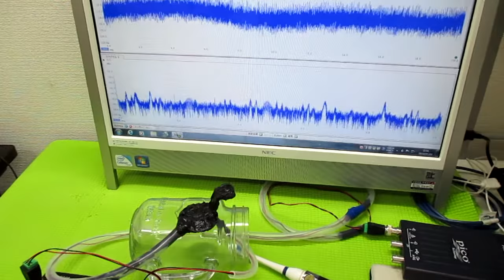超音波発振制御プローブの製造技術 ultrasonic-labo